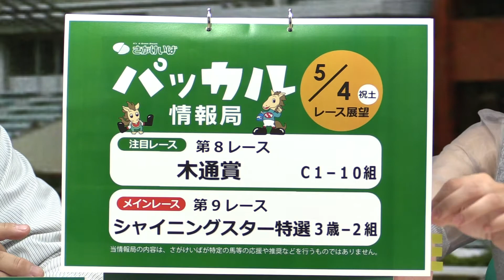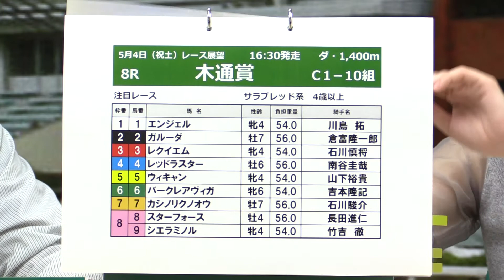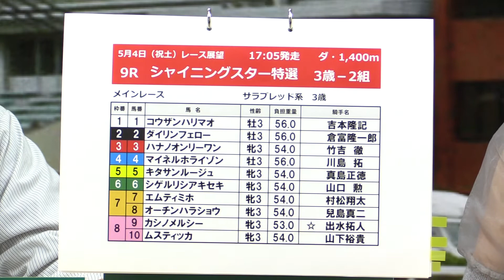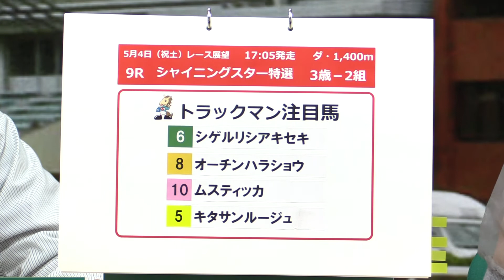さがけいば【パッカル情報局5/4レース展望】シャイニングスター特選ほか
令和最初のパッカル情報局にご出演の今村さんは、第１回目つまり平成最初のパッカル情報局にもご出演されていました。